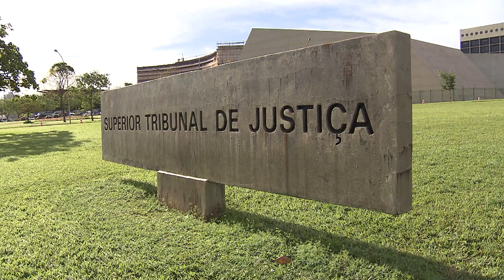Quarta Turma define que depósito prévio para ajuizar ação rescisória deve ser em dinheiro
A Quarta Turma do Superior Tribunal de Justiça (STJ) entendeu que, na ação rescisória, o depósito prévio deve ser feito em dinheiro. Para o colegiado, tal interpretação tem como objetivo salvaguardar a segurança jurídica e a natureza excepcional da demanda.

Na origem do caso, foi ajuizada uma ação rescisória com pedido de anulação de acordão proferido pelo Tribunal de Justiça do Rio de Janeiro (TJRJ), e, para cumprir a exigência do depósito prévio – requisito de admissibilidade da ação –, o autor ofereceu um imóvel de sua propriedade.

O tribunal local indeferiu a petição inicial, sob o fundamento de não ter sido atendida a exigência legal do depósito prévio, conforme disposto no artigo 968, II, do Código de Processo Civil (CPC).

No recurso especial dirigido ao STJ, apontando os artigos 83 e 495 do CPC, o autor da ação alegou não haver previsão expressa de que o depósito deva ser feito em dinheiro, e sustentou que o seu imóvel seria capaz de garantir o pagamento de eventual multa.

REsp 1871477
Leia a matéria completa: